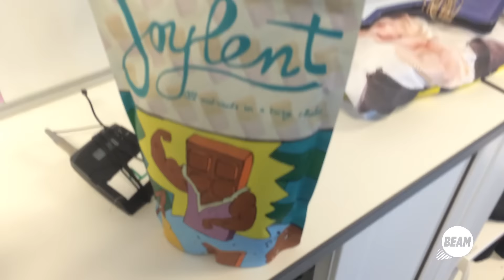BEAM Weet Wat Je Dieet!? - VLOG 1